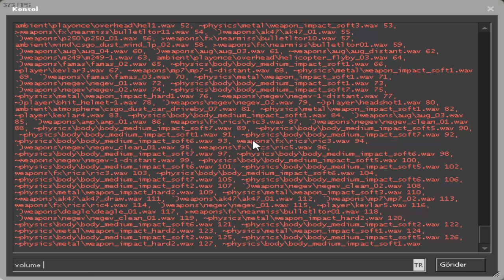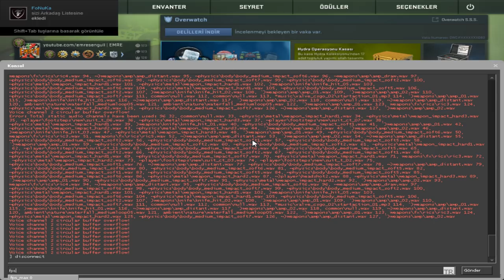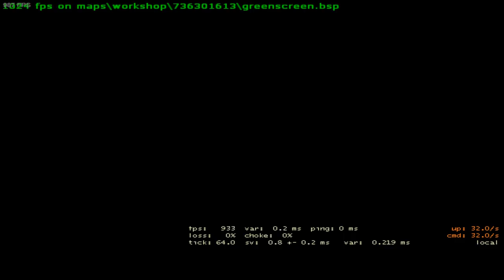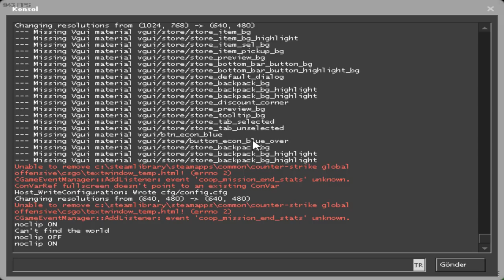YENİ BİLGİSAYARIM İLE FPS REKORU KIRDIM! (+999 FPS)